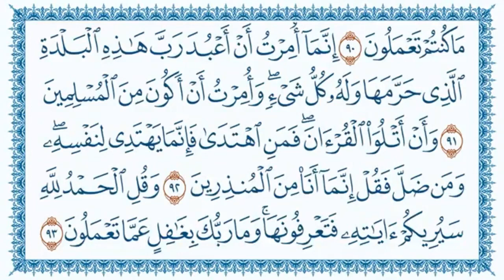027 - سورة النمل للقارئ _قاسم شبلي